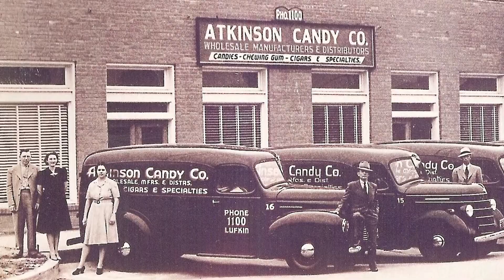The ghost of candy past? Colleen Campbell stops by Atkinson Candy Company to hear more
Atkinson Candy Company has been around since 1932 creating some of America's favorite candies right here in East Texas.